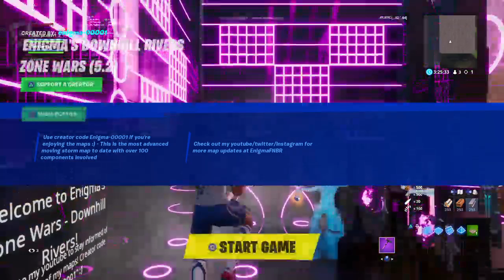Im here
Idk what to put here sooo just sub and like and yea peace y’all